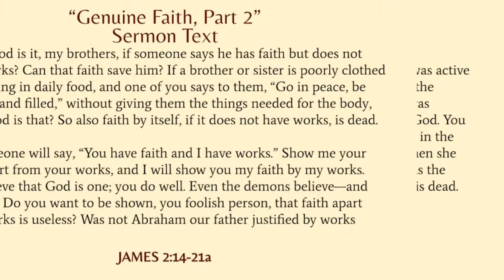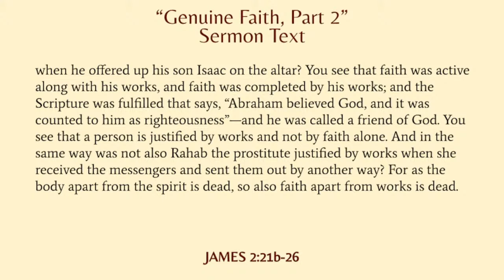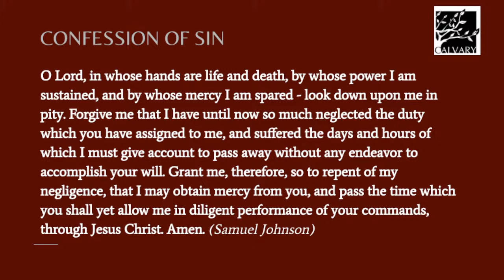James 2: Genuine Faith, Part 2 (2/25/24)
Rev. Angel Gomez
Wisdom: For Such a Time as This
James 2:14-26
Calvary Presbyterian Church, Willow Grove, PA